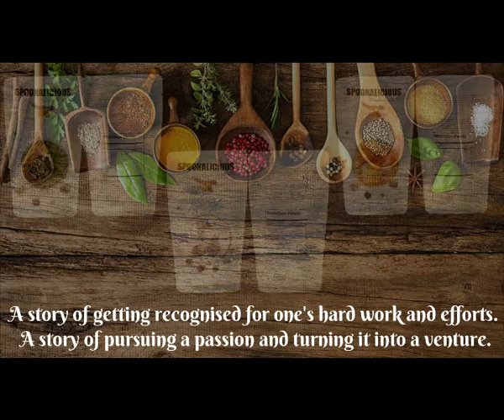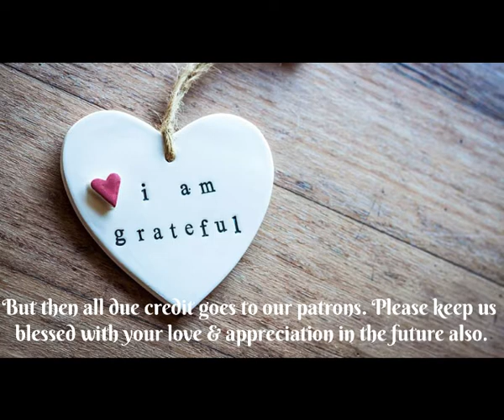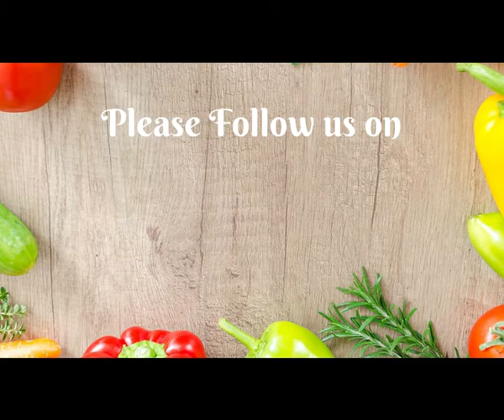1YEAR OF SPOONALICIOUS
Time sure flies by fast. Today it is exactly 1 year since Spoonalicious came into existence. Yes, on this very day on January 15th, 2020 Spoonalicious was conceptualized. Even though  2020 was a very hard year for everyone Spoonalicious as a brand made huge strides. We owe it to all our patrons and friends who supported us and enabled us to reach one milestone after another. Please keep your love and appreciation coming our way. It keeps us motivated. Thanks and Bon Appetit. Here's a small video in celebration of Spoonalicious turning 1 year old. Enjoy. 😊☺️